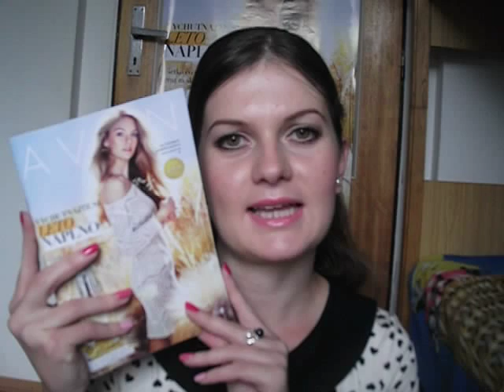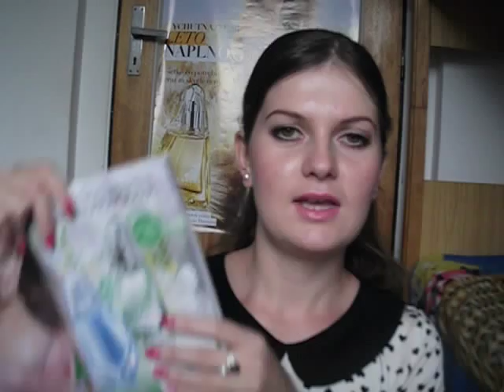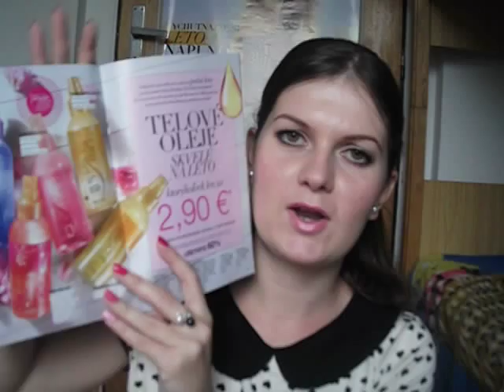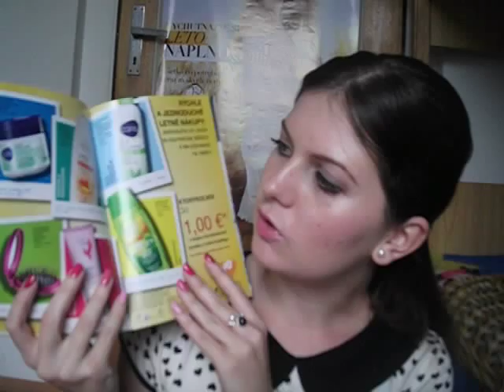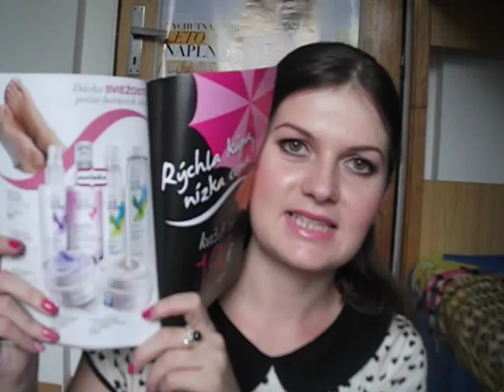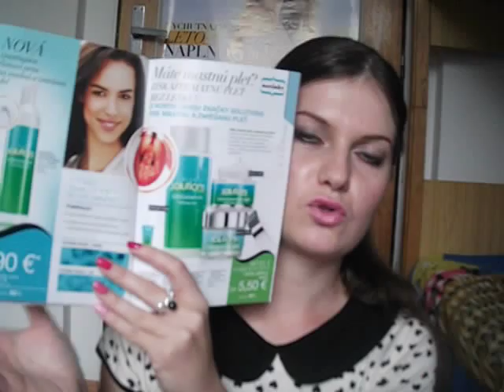5 Top ponúk z kampane 8/2014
Ahojte. Prajem Vám príjemné sledovanie a nezabudnite odoberať môj kanál.

Nalíčená som:
Tekutý make-up pre dokonalú pleť s OF20 Luxe - odtieň Nude Bodice, Avon
Korekčná tyčinka Luxe - odtieň Fair Creme, Avon
Kompaktný pleťový púder Ideal Flawless - odtieň Fair, Avon
Bronzový kompaktný púder Luxe, Avon
Rozžiarujúci kompaktný pleťový púder Ideal Luminious, Avon
Set na úpravu obočia, Avon
Paletka 4 očných tieňov true color - odtieň Savage Beauty, Avon
Ceruzka na oči Color Trend - odtieň Brown, Avon
Zhusťujúca špirála Luxe Extravagance - odtieň Black Caviar, Avon
Rúž na pery Luxe - odtieň Provocative Pink, Avon

Na nechtoch mám:
Malíček - Lak na nechty Nailwear Pro+ - odtieň Pink Créme, Avon
Prstenník - Lak na nechty Nailwear Pro+ - odtieň Wandering Rose, Avon
Prostredník - Lak na nechty s gélovým efektom - odtieň Parfait Pink, Avon
Ukazovák - Rýchloschnúci lak na nechty Speed Dry+ - odtieň Strawberry, Avon
Palec - Lak na nechty s gélovým efektom - odtieň Fabulous, Avon

Perličkové náušnice a prsteň - Avon
Strieborno-perličkový náramok - Avon